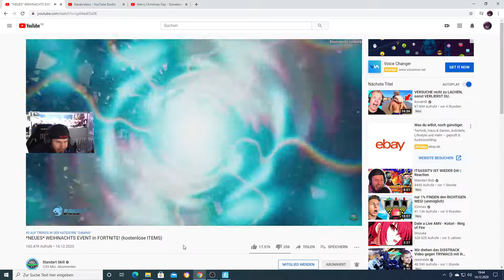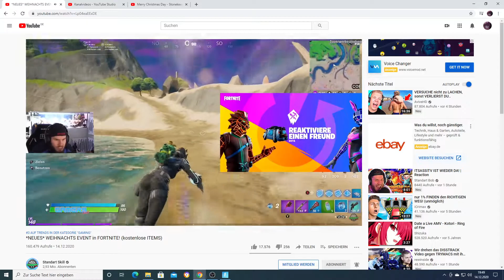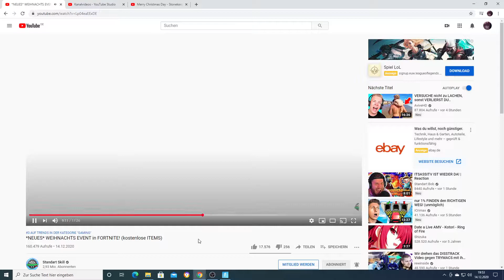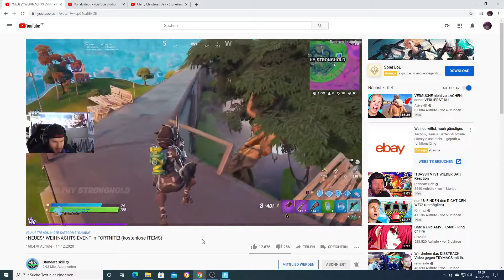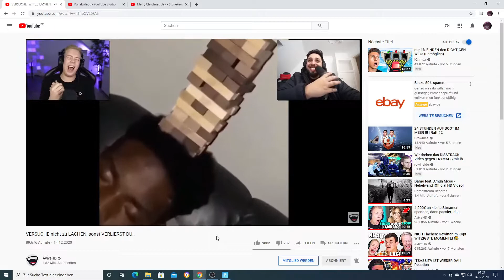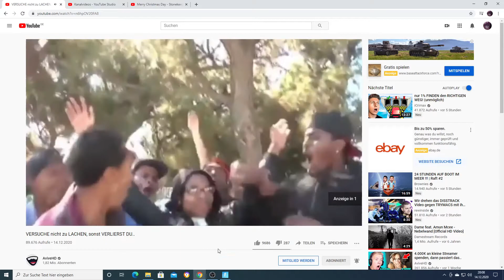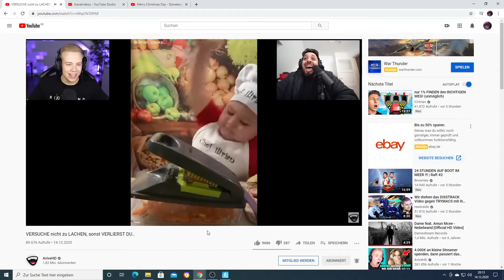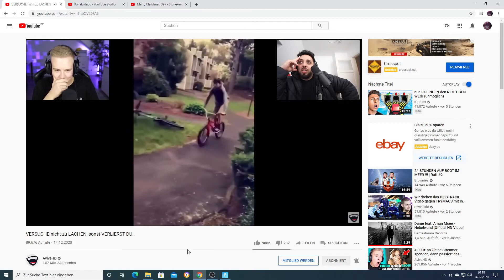Ich Reagier auf Standartskill und Auf avive Hd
Hat wircklich spaß gemacht Leute ohne witz